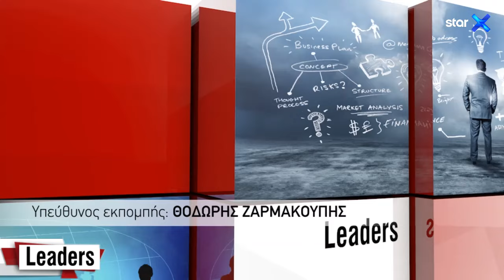LEADERS 25.11.2019 | Δ. Μπαλτάκος - Μονάδες Υποβρυχίων Αποστολών και Τούρκοι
Ο πρώην αρχηγός της Μονάδας Υποβρυχίων αποστολών Δημήτρης Μπαλτάκος αναλύει τις επιχειρησιακές διαφορές Ελλάδας και Τουρκίας στη θάλασσα